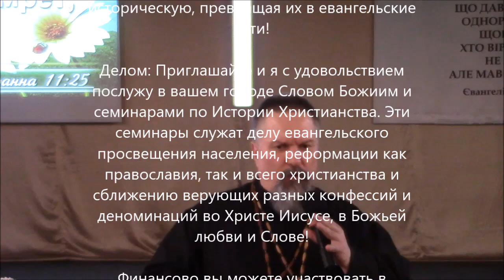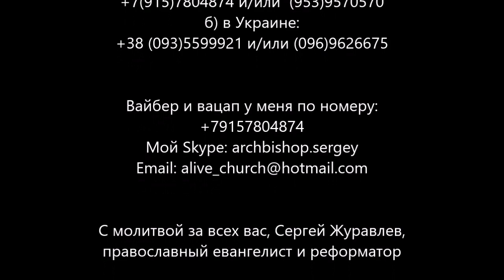Проповедь в церкви "Иисус Христос - Путь Истина и Жизнь!" АрхиепископСергейЖуравлев Киев 2019.03.24